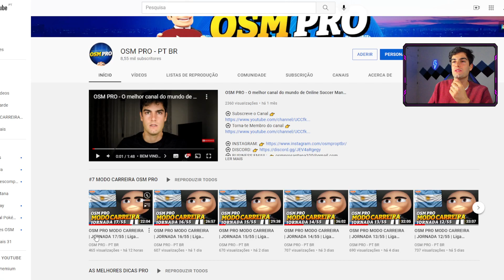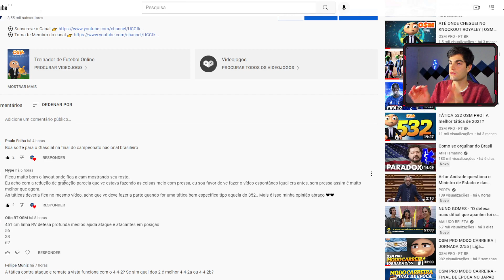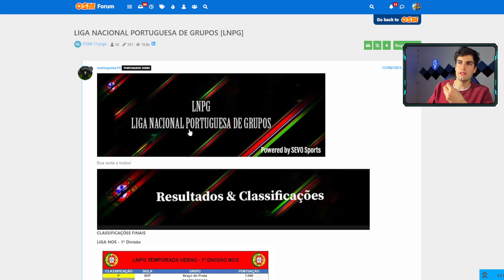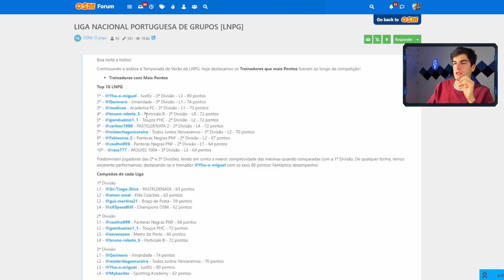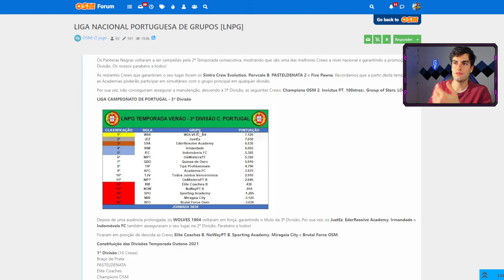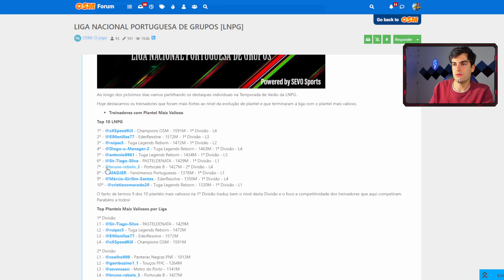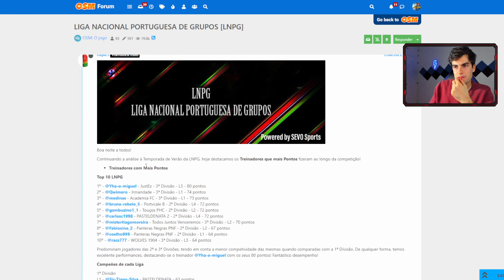OSM PRO MODO CARREIRA | JORNADA 18/55 | Liga Argentina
🏆 CAMPEÕES DO MODO CARREIRA:

7ª EDIÇÃO - ?
6ª EDIÇÃO - kinha78
5ª EDIÇÃO - RenatoDuarte17
4ª EDIÇÃO - Game9Over1
3ª EDIÇÃO - Mister Pudini
2ª EDIÇÃO - Mikaxiter
1ª EDIÇÃO - Litlepig 17

REGRAS MODO CARREIRA:

➡️ X treinadores subscritores (são todos aceites aos mesmo tempo no 2º dia de preparação)

➡️ Estágios Bloqueados
➡️ Treino Secreto Bloqueado
➡️ Transferências Permitidas

BEM VINDO AO OSM PRO (00:00)
SUBSCREVE O CANAL (00:20)